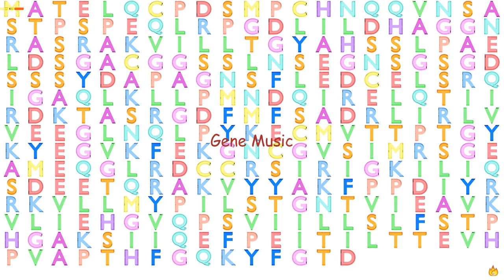Gene Music using Protein Sequence of UPRT "URACIL PHOSPHORIBOSYLTRANSFERASE (FUR1) HOMOLOG (S. CERE"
Gene Music using Protein Sequence of UPRT 'URACIL PHOSPHORIBOSYLTRANSFERASE (FUR1) HOMOLOG (S. CEREVISIAE)'